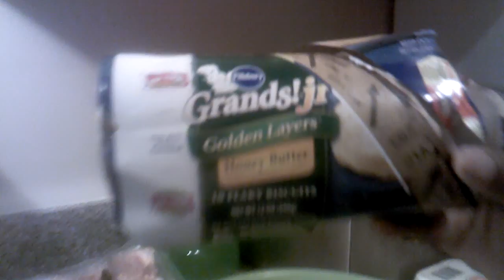Breakfast Time!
My